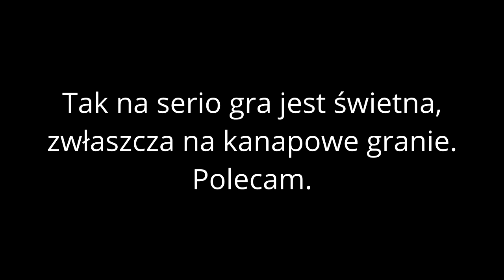Hellish Quart- glitche i śmieszki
Z Jackiem i Bartkiem graliśmy ostatnio przez sieć w Hellish Quart- polską grę o XVII-wiecznej szermierce. Oto wycinki ze śmieszniejszych fragmentów.